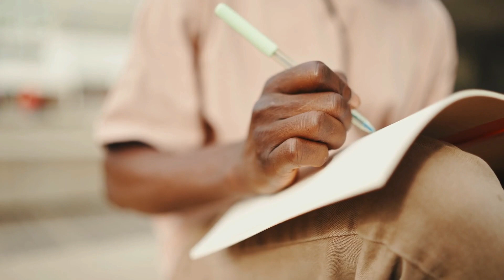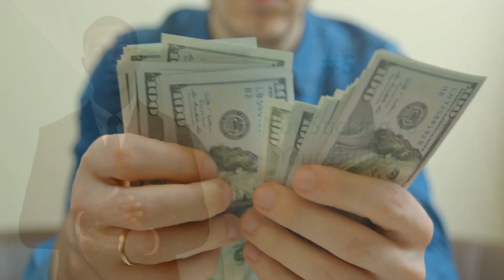Top 5 Mistakes In Funeral Planning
The Funeral Program Site shares the top 5 mistakes in regards to funeral planning. Good information to know ahead of time.